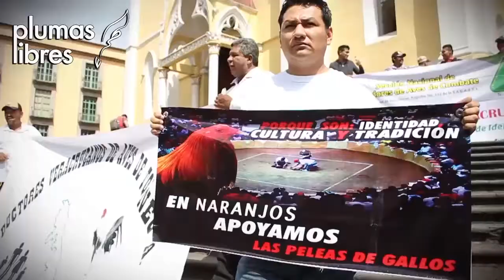Ley de Protección Animal viene de EU para colonizarnos: Abogado de galleros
Xalapa, Ver.- El presidente de la Asociación Nacional de la Defensa las Tradiciones Mexicanas y sus Fiestas Patronales, , aseguró que la Ley que prohíbe las peleas de gallos, jaripeos, vaquillas, por mencionar algunos, viene de Estados Unidos para desaparecer las tradiciones y colonizar México.